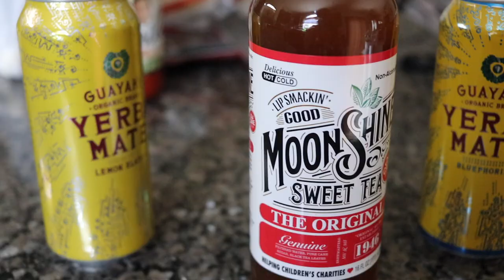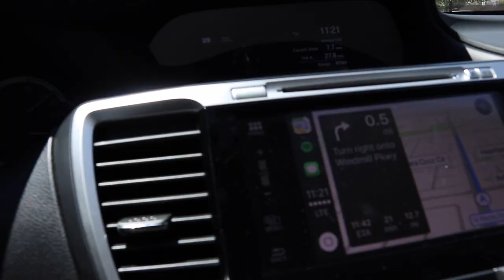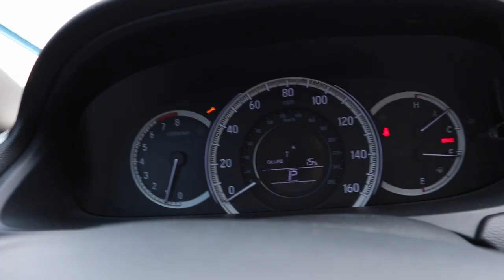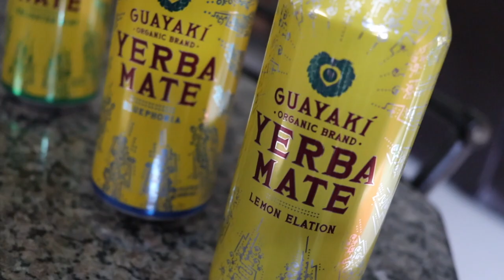From Amazon! WHICH ONE? - Vlog 9 // Canon M5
GEAR I USE:
My Vlog Camera
My Rode Microphone
My Favorite Vlog Lens
My Camera Strap
Joby Gorilla Pod
Manfrotto PIXI Tripod

OTHER LENSES:
My Favorite Portrait Lens
My Favorite Walk-A-Round Lens
My Favorite BUNDLE:

HOW I STORE MY GEAR:
Kate Spade Tote
Small Camera Backpack